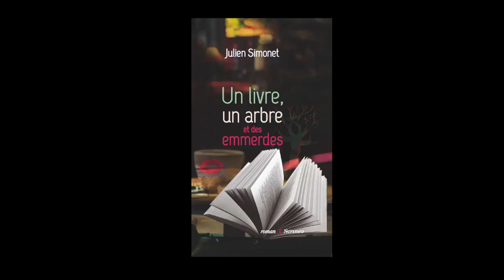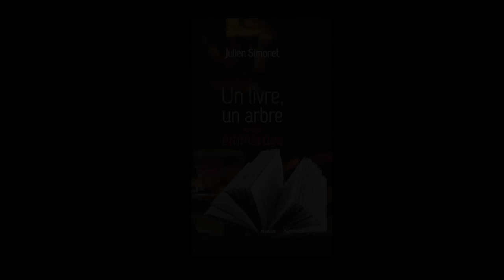Julien Simonet - Un livre, un arbre et des emmerdes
Julien Simonet vous présente son ouvrage "Un livre, un arbre et des emmerdes" aux éditions Scrineo. Rentrée littéraire 2014.
Notes de Musique : No Zu/New Editions Sampled/05 Acropolis (from 'New Age EP'). Free Music Archives.